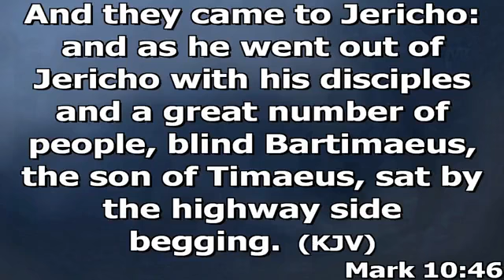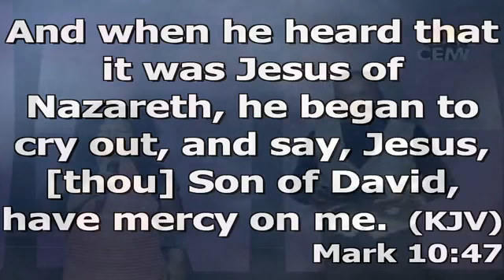THIS IS MY MOMENT#DIVINE INTERRUPTION#